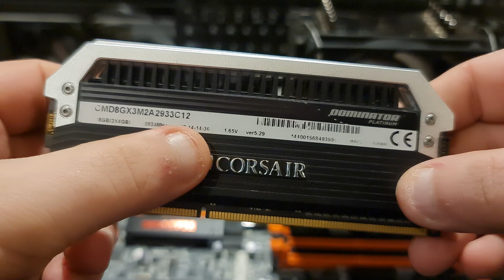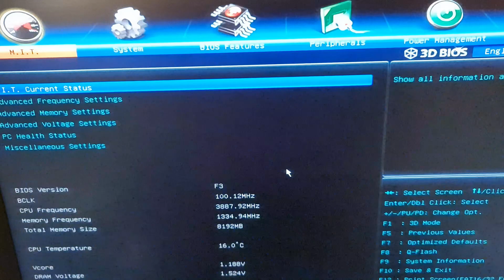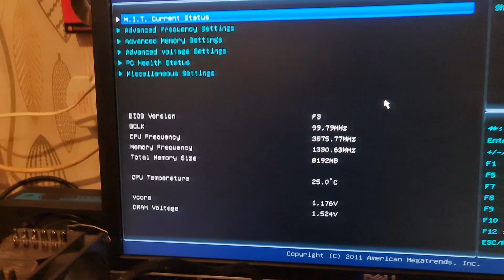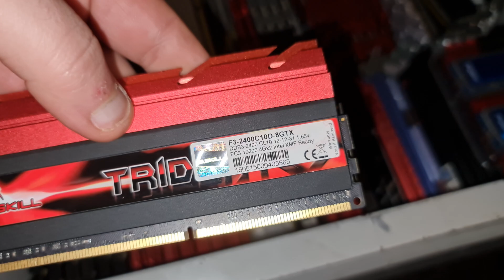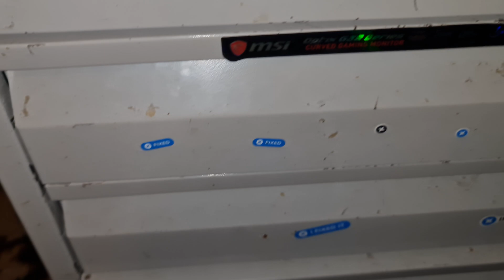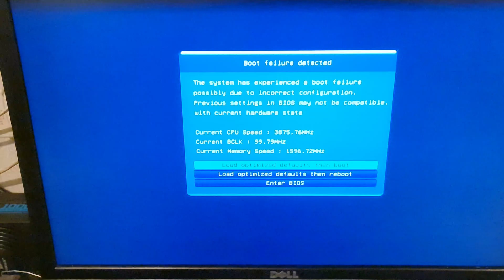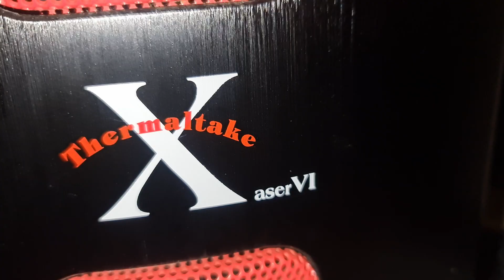THE MOST INSANE Z77 MOTHERBOARD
The GIGABYTE Z77X-UP7 motherboard  was built for overclocking from the ground up and delivers a serious amount of power through its 32+3+2 power phase vrm for the cpu and ram . With the industry's highest phase count, the Z77X-UP7 motherboard is able to share the workload between 32 phases, ensuring lower working temperatures and maximum CPU power delivery.

Ultra Durable 5
Featuring the award winning GIGABYTE Ultra Durable 5 technology with high current capable components including 60A rated PowIRstages from IR, the Z77X-UP7 is able to deliver an astonishing 2,000W of power and at the same time, operate at remarkably low temperatures. This means that even overclocked, water cooled Z77X-UP7 systems are able to provide remarkable levels of performance.